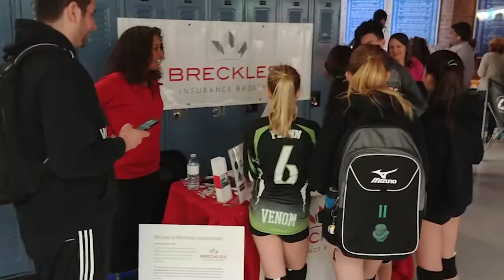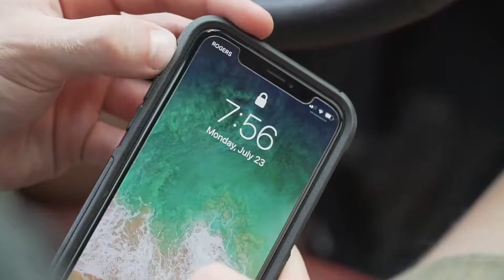Breckles Insurance and Josh Binstock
Breckles Insurance and Ontario Volleyball Association partner up to support their Drive Safe Campaign featuring 2x Olympian and Ontario Volleyball alum Josh Binstock.